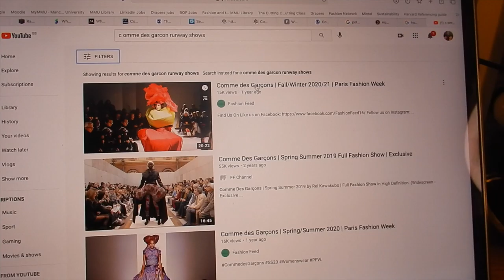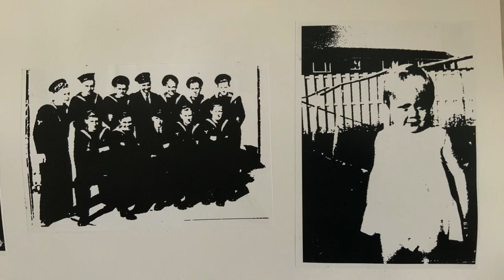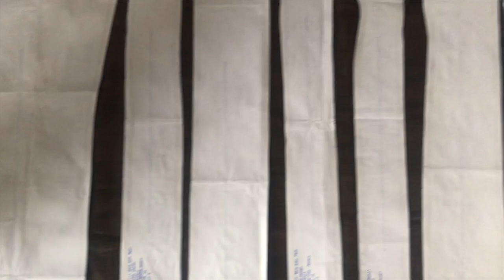Ramani- behind the scenes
This video documents the process behind the Ramani X Comme des garçons collection. Hope you enjoy watching and learn how we produce our collections.